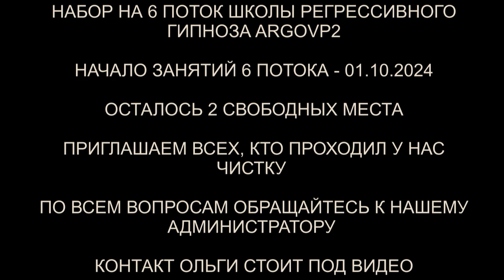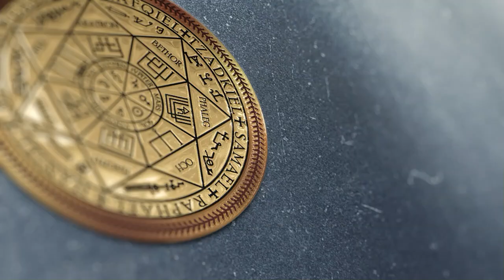Контракт с Золотым Джинном | Контракт с Демоном 15 | Бес | Дракон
✅ По вопросам сеансов - администратор Ольга Контракт с Золотым Джинном | Контракт с Демоном 15 | Бес | Дракон | @ARGOVP2
00:00 Приветствуем Карине
01:10 Интерференты в биополе
02:07 Демон 15 гц и контракт 3 жизнь
05:54 Реверс энергий
07:04 Контракт с Демоном
08:41 Чистые энергии
09:28 Лярвы и затемнения
11:04 Золотой Джин и контракт
11:55 Арахноид и сеточка
13:04 Расторжение контрактов
15:02 Отпускаем красного Дракона
15:45 Отпускаем беса и Демона
16:58 Магическое воздействие
17:28 Неупокоенная Душа
20:08 Мы закончили чистку
22:15 Возвращаем тонкую копию